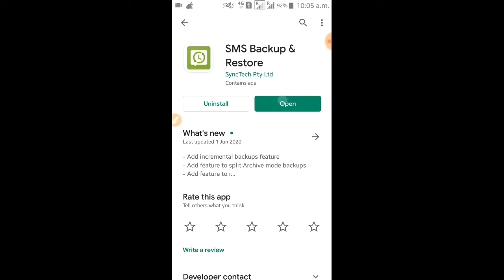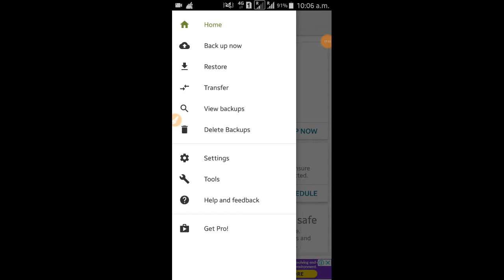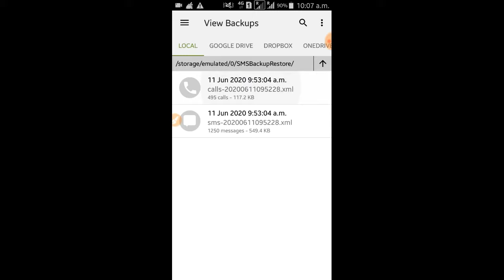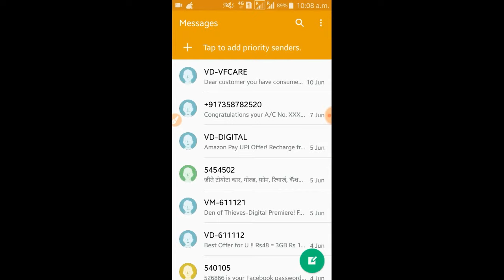delete sms wapas kaise laye / how to recover deleted massage 2024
apne inbox ki delete sms wapas laye 1 minute me video pura dekhna

              -: youtube gadget :-

Mobile phone
Best Earphone with mic
Sasta bluetooth speaker
Sasta Ring light
Sasta Green screen